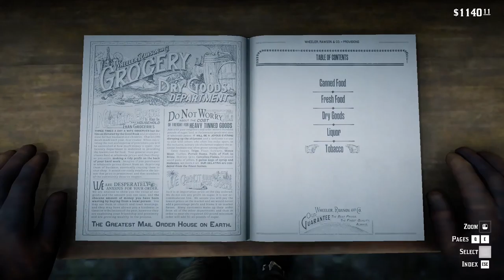Red Dead Redemption 2 Gameplay